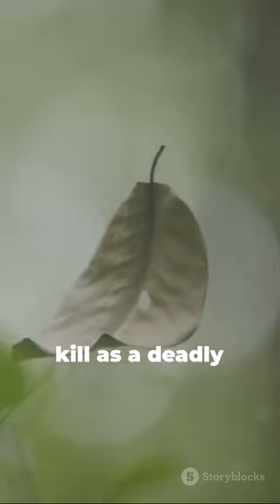Masters of Deception: Animal Mimicry Unveiled